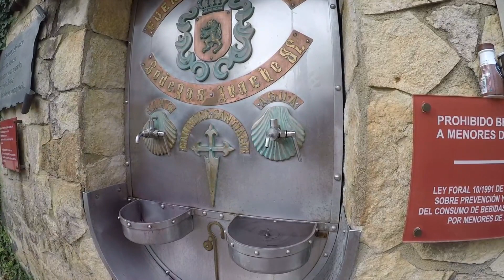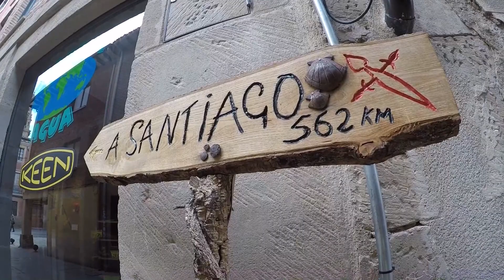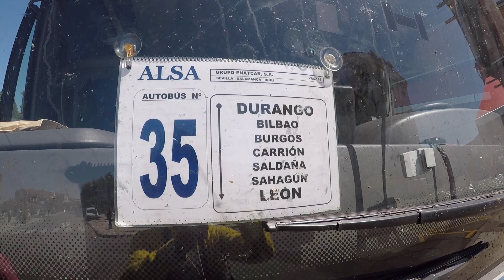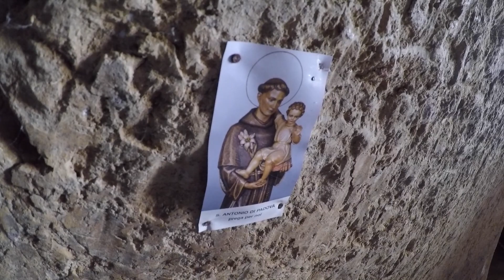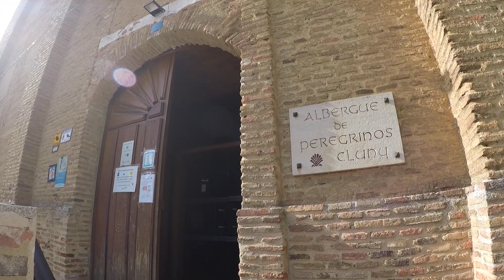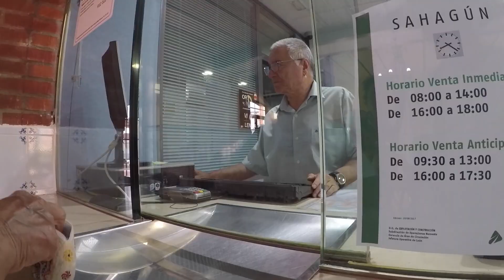サンティアゴ巡礼はふれあいの旅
2014年からはじめたサンティアゴ巡礼。心に残る人との出会いを集めてまとめました。フランスのサン・ジャン・ピエ・ド・ポーからピレネーを越えてスペインへ。パンプローナでは足を痛めた相棒と一緒にホテルに7連泊。途中でALSAのバスに乗ったり列車に乗ったりしたいい思いでの巡礼。今回はフランスのサン・ジャン・ピエ・ド・ポーからピレネーを越えてスペインのレオンまでの風景を集めてアップしました。
Nikon 1 V3 Nikkor 10-100mm、GoPro HERO5 Blackで撮影。